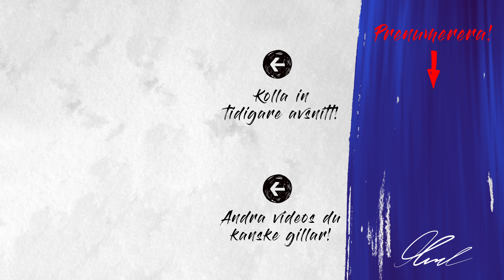Hur kan man tro på DISC modellen? - Annika R Malmberg | That's It #579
I detta avsnitt svarar Navid och Annika R Malmberg på frågan om:
”DISC modellen”

(Inspelat 2019)